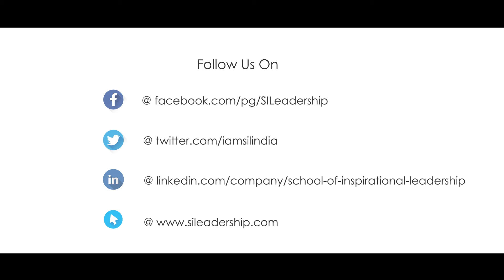Sanjay Waghulde from V Smart Thermotech Pvt. Ltd.-Testimonial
Sanjay Waghulde from V Smart Thermotech Pvt. Ltd.